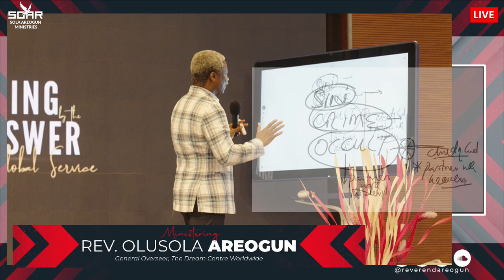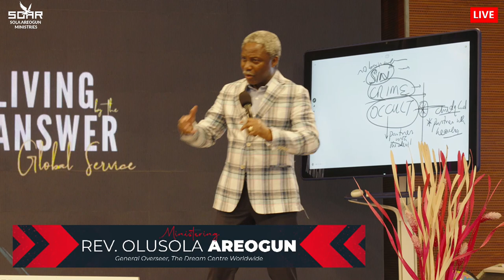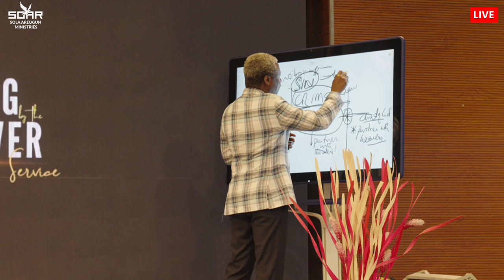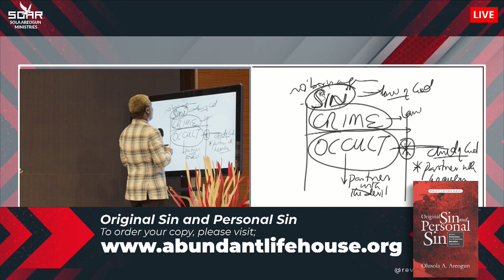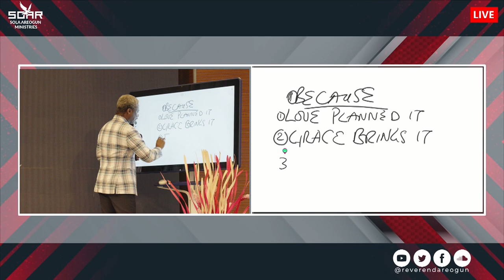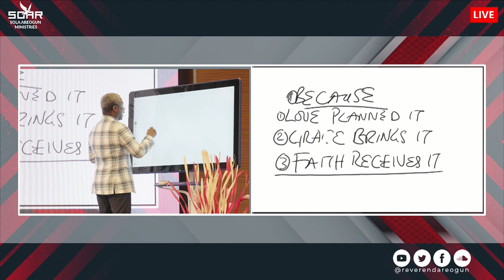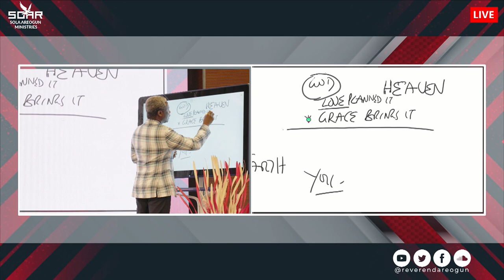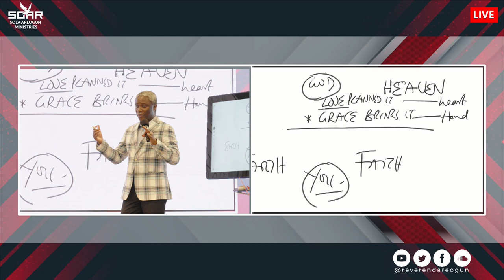REV. OLUSOLA AREOGUN - IF IT IS GOD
The Dream Centre | Living By The Answer Global Service | October 5, 2022